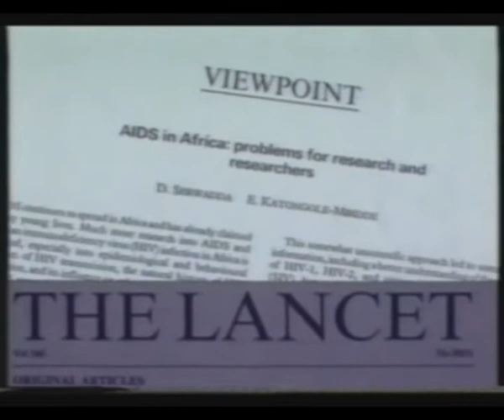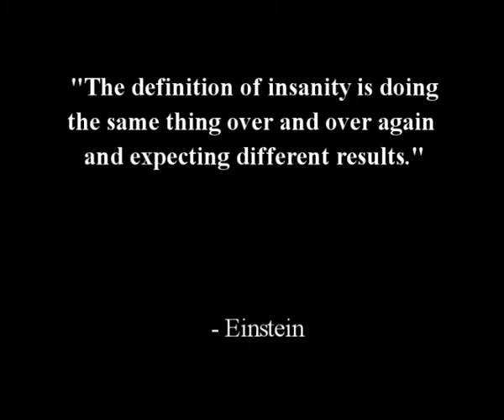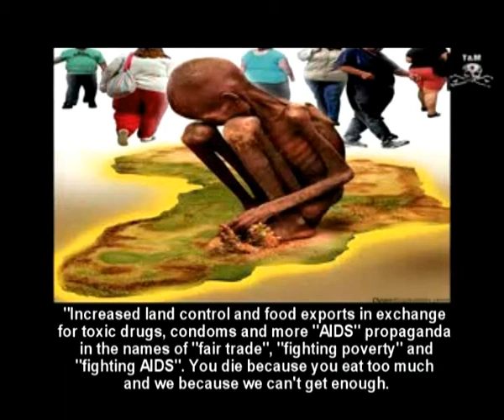Dr. David Serwadda studies discordant couples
If "HIV" and/or "AIDS" had anything to do with African's sexual behaviour then where is the proof?  That so many people have died without "access" to toxic ARVs?  Large numbers of people dying of cancer or diabetes does not prove that the conditions are spread through sex.  So why should African diseases like TB and malaria be relabelled "AIDS" and presumed to be caused by unsafe sex?